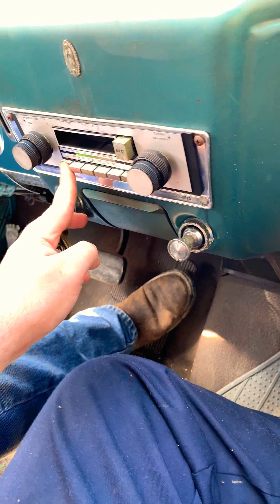First Drive in Years! 1965 Corvair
Dead plug sadly